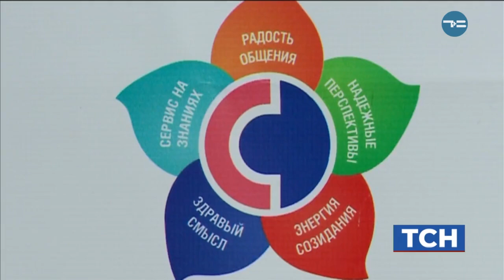Предложение для студентов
Тюменские студенты могут устроиться на работу в финансовую организацию ещё во время обучения в вузе. В «Совкомбанке» продолжает действовать программа, благодаря которой можно совмещать работу и учёбу. По словам руководства, учреждение - одно из немногих, где дают возможность молодёжи накопить опыт и даже продвинуться по карьерной лестнице. Желающих устроиться на работу оказалось немало. Для них провели ознакомительный урок и рассказали об основных требованиях к работникам банка.
Наталья Степанова, управляющая ПАО «Совкомбанк» по Тюменской области: «Мы сейчас приглашаем студентов и имеем возможность уже сейчас предложить им сотрудничество с нашим банком. У нас есть первоначальная должность - это финансовый консультант. Это тот человек, который работает с клиентами, обслуживает, оформляет кредиты и переводы».